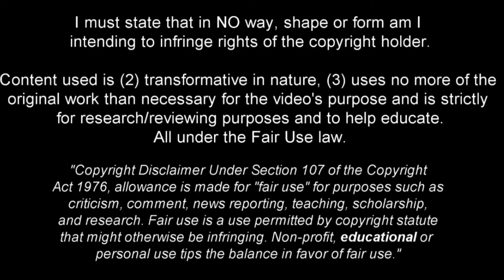Enzo Le Fée - The French Version of Marco Verratti?